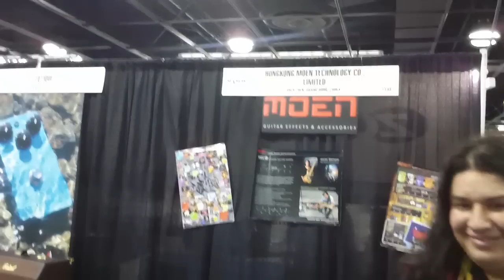NAMM 2012 - Video Blog Part 2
Part 2/4 of a series of clips I shot at the 2012 NAMM show.
In this video you will see playing by:
Tomo Fujita
Tosin Abasi
Neil Zaza
Tom Quayle
Richard Lundmark
Nate Lopez
Florent Atem
Richard McClish
Alex Machacek
Terry Bozzio
Jimmy Johnson